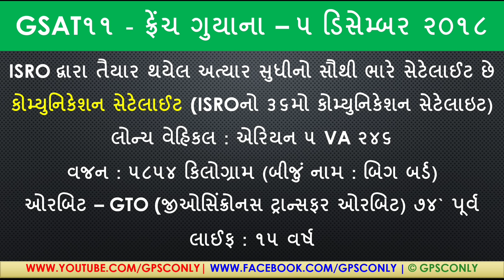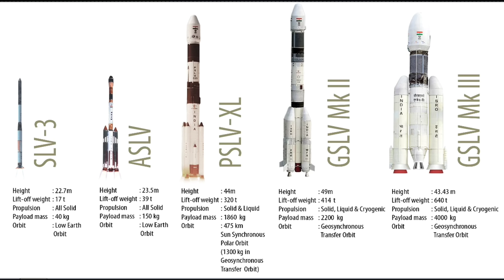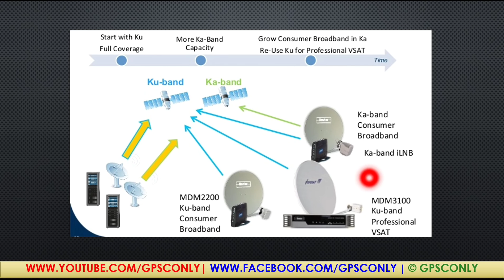ભારતનો સૌથી ભારે ઉપગ્રહ GSAT 11 જે ભારતમાં લાવશે સંચાર ક્રાંતિ | Current Affairs 2018 | GPSC ONLY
All You Need To Know About INDIA Heaviest Satellite GSAT 11 Video PDF